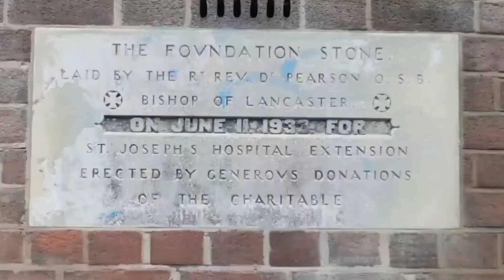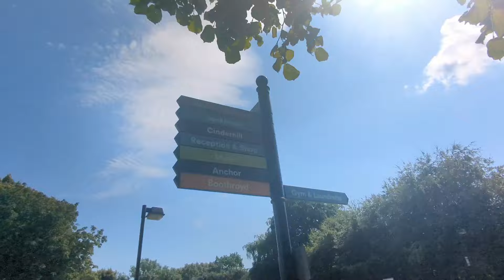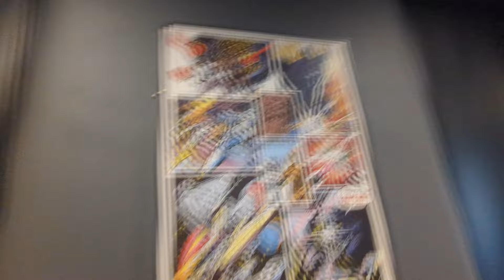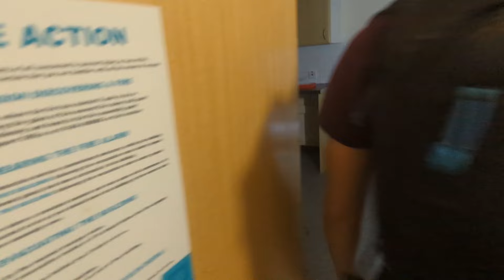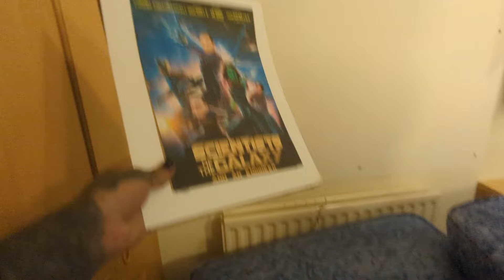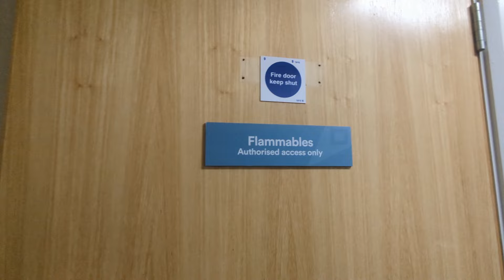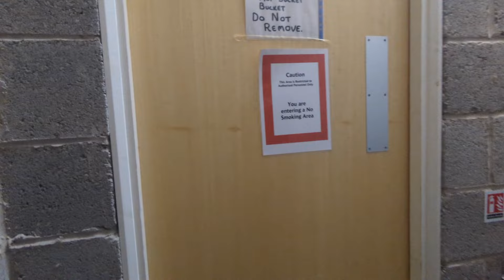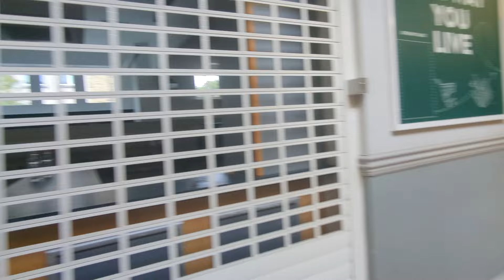Abandoned Storthes Hall Park Former Mental Hospital Asylum (NOW A GHOST TOWN)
IN THIS VIDEO WE TAKE YOU ON A EXPLORE OF THE ABANDONED STORTHES HALL PARK UNIVERSITY & FORMER MENTAL HOSPITAL ASYLUM NOW A GHOST TOWN.

HISTORY

Storthes Hall Hospital was a mental health facility at Storthes Hall, Huddersfield, West Yorkshire, England.

Founded in 1904, it expanded to over 3,000 patients during the Second World War.

After the introduction of Care in the Community in the early 1980s, the hospital went into a period of decline and closed in 1992.

An area to the west of Storthes Hall Mansion, closer to Farnley Tyas, was chosen as a site for a psychiatric hospital in the early 20th century.

The facility, which was designed by J. Vickers-Edwards using a compact arrow layout, opened as the Fourth West Riding Pauper Lunatic Asylum in 1904.

The facility became known as the Storthes Hall Mental Hospital in 1929 and as the West Riding Mental Hospital in 1939.

During the Second World War the patient population swelled to over 3,000 people as the hospital struggled to cope with patients being transferred from hospitals elsewhere as the War Office requisitioned hospitals for to treat injured soldiers.

The facility joined the National Health Service as Storthes Hall Hospital in 1948.

Storthes Hall Hospital was one of several hospitals investigated in 1967 as a result of the publication of Barbara Robb's book "Sans Everything".

Accusations covered a thirty-two-week period of serious violent assaults with fists or weapons against male patients of all ages, committed by four named male nurses.

It was also alleged that it was like Belsen because it was a “brutal, bestial, beastly place”—it was a “hell-hole”.

However, the same report found none of the allegations against any named or unnamed member of the hospital staff to have been proved.

In 2003, Anne Littlewood, a former nurse at the hospital published a book, Storthes Hall Remembered, about her experiences at the hospital.

Much of the area previously occupied by the hospital was developed as a student campus, the Storthes Hall Park Student Village, for the University of Huddersfield in the mid-1990s.

A former hospital building, previously known as "The Arboretum" and now known as "The Venue", was extended for use by the students as a social club in 2010.

NOW IN AUGUST 2024 IT IS CURRENTLY TO BE SET FOR DEMOLITION ASIDE TWO GRADE LISTED BUILDINGS ON THE SITE.

EXPLORING WITH BEARDED REALITY ON THIS EXPLORE GO CHECK OUT THERE  PHOTOGRAPHY PAGES ON INSTAGRAM AND FACEBOOK  AND GIVE THEM A FOLLOW AND A SUB ON YOUTUBE TOO.

BEARDED REALITY